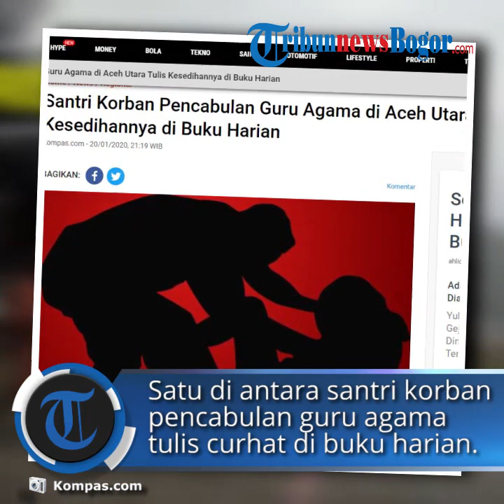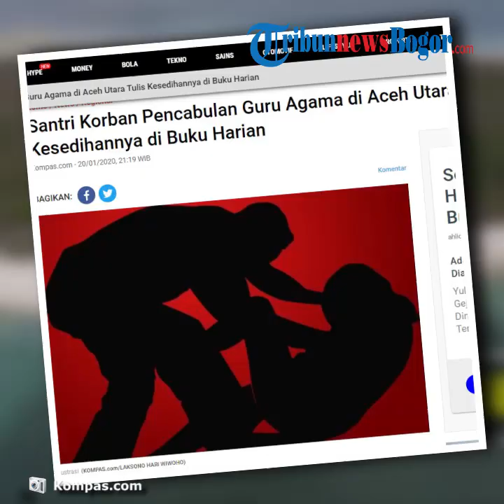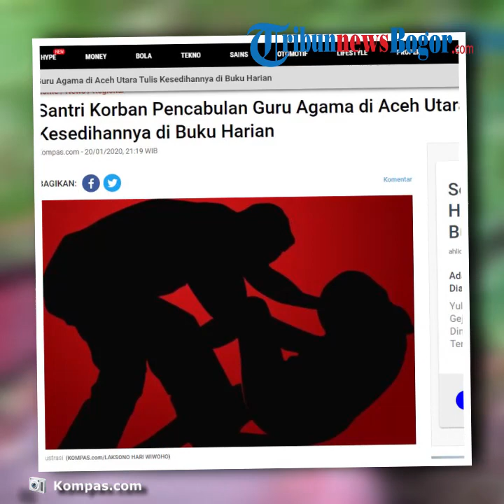Santri Korban Pencabulan Guru Agama di Aceh Utara Tulis Kesedihannya di Buku Harian, Trauma Berat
TRIBUN-VIDEO.COM  - Kepala Unit Perlindungan Perempuan dan Anak (PPA) Polres Lhokseumawe Iptu Lilisma Suryani mengatakan, salah satu santri korban pencabulan guru agama di salah satu pondok pesantren di Aceh Utara berinisial A (13), menuliskan kesedihan yang dialami bersama temannya M (14) dalam sebuah buku harian miliknya.

 “ Buku harian itu juga jadi barang bukti,” ungkapnya di kantornya, Senin (20/1/2020).  Tak hanya itu, sambungnya, kedua santri yang diduga dicabuli guru agama berinisial RJ alias MZ (26), juga mengalami trauma berat.